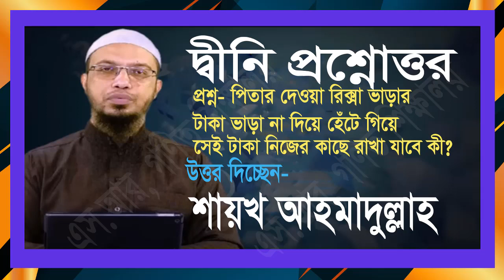পিতার দেওয়া রিক্সা ভাড়ার টাকা সেই ব্যবহার না করে নিজের কাছে রাখা যাবে কী?।।শায়খ আহমাদুল্লাহ।।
আমার চ্যানেলটি মূলত শিক্ষা নিয়ে ভিডিও পোস্ট করা হয়। এর অংশ হিসাবে এই চ্যনেলে আপনারা দ্বীনি প্রশ্নোত্তর নামে একটি প্লেলিস্ট পাবেন যেখান থেকে আপনারা আপনাদের জীবন ঘনিষ্ট বিভিন্ন প্রশ্নের সমাধান পাবেন। যা বিভিন্ন ইসলামিক আলোচকদের মাধ্যমে জানতে পারবেন। শায়খ আহমাদুল্লাহ একজন খ্যাতি সম্পন্ন আলেমে দ্বীন তিনি দীর্ঘ্য সময় ধরে বাংলাদেশসহ পৃথিবীর বিভিন্ন জায়গায় বাংলা ভাষাভাসি মানুষদের দ্বীনের দাওয়াতী কাজ করে যাচ্ছেন। এবং বিভিন্ন ওয়াজ মাহফিলে দর্শকদের করা বিভিন্ন প্রশ্নের উত্তর দেওয়া প্রশ্নগুলোই মূলত আমি এই চ্যানেলে অডিও আকারে দিয়ে থাকি। এটা দ্বীনের দাওয়াত প্রচারের ক্ষুদ্রচেষ্টা মাত্র। আজ জানতে পারবেন পিতার দেওয়া রিক্সা ভাড়ার টাকা সেই ব্যবহার না করে নিজের কাছে রাখা যাবে কী? ভিডিওটি দেখার জন্য আপনাকে ধন্যবাদ। ভালো লাগলে লাইক কমেন্ট ও শেয়ার করে দ্বীন প্রচার কাজে অংশ নিতে পারেন।